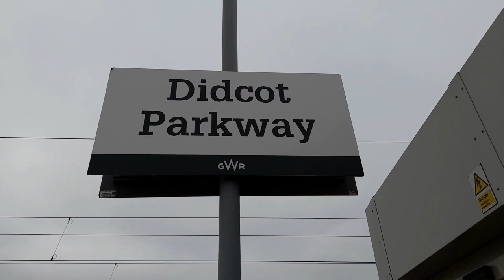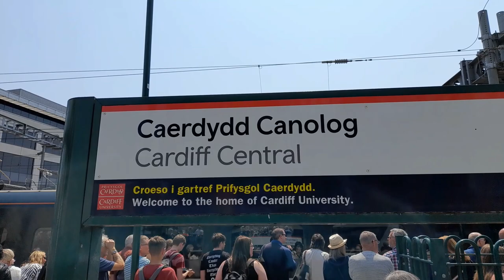60103 Flying Scotsman with The Cardiff Express on Wednesday 7th June 2023.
60103 Flying Scotsman with The Railway Touring Company's "Cardiff Express" on Wednesday 7th June 2023 from London Paddington to Cardiff Central and return. We see the A3 arriving at Didcot Parkway, Cardiff Central and Slough.

It nice to know there are still some coal trains in South Wales, we see 66181 with the 6C83 11:30 Cwm Bargoed Opencast Colliery to Margam T.C.

Also seen is 47802 on the rear of 60103's trains, HST 43188 Newport Castle, Great Western Railway 800s 800010 "Michael Bond" and Paddington Bear",
800023 "Kathryn Osmond" and "Firefighter Fleur Lombard" and 800007.